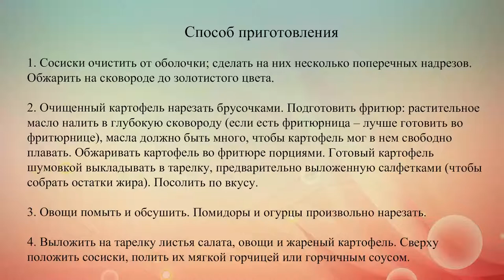Октоберфест: закуски к пиву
Классическое меню Октоберфеста,  включает в себя всевозможные сосиски и колбаски. Предлагаем тебе рецепт жареных сосисок с картофелем фри и свежими овощами.